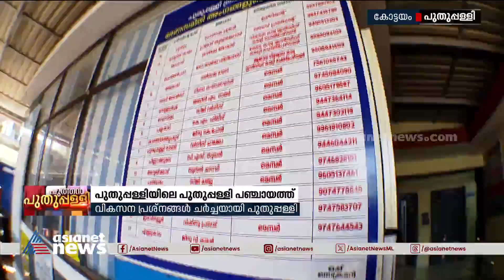യുഡിഎഫിനെ എൽഡിഎഫ് അട്ടിമറിച്ച പുതുപ്പള്ളിയിലെ പുതുപ്പള്ളി പഞ്ചായത്ത്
കാൽനൂറ്റാണ്ട് യുഡിഎഫിനൊപ്പം, പിന്നെയൊരു എൽഡിഎഫ് അട്ടിമറി; ഇത് പുതുപ്പള്ളിയിലെ പുതുപ്പള്ളി പഞ്ചായത്തിന്റെ കഥ
Puthuppally byelection 2023